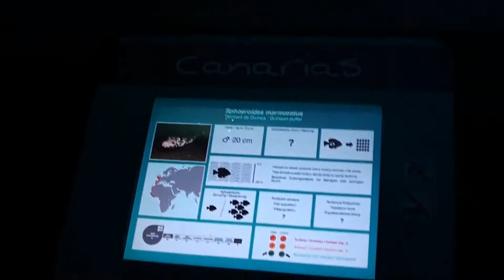Vlog Loro Parque Acquario marino..un'altro mondo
Acquario con tantissimi pesci